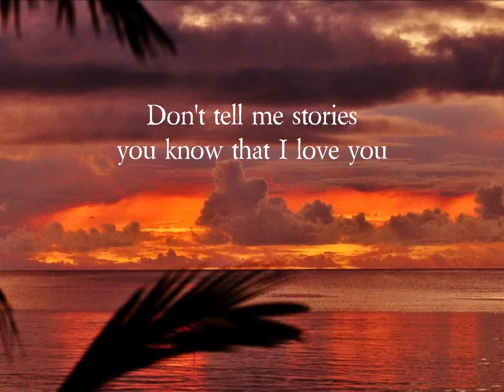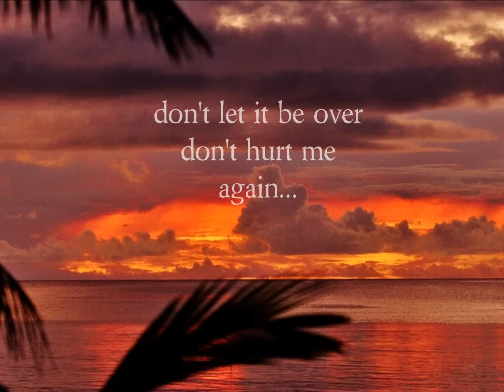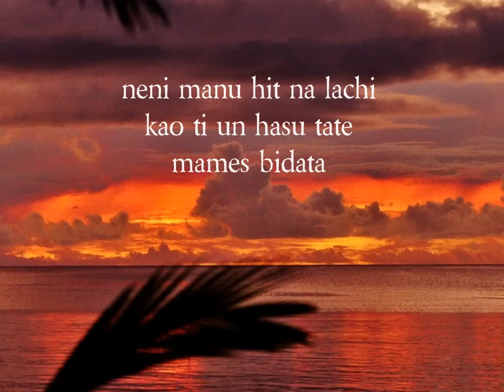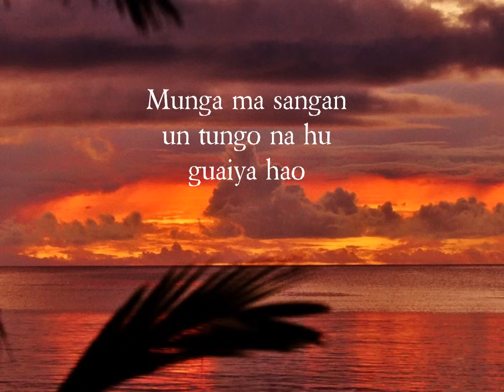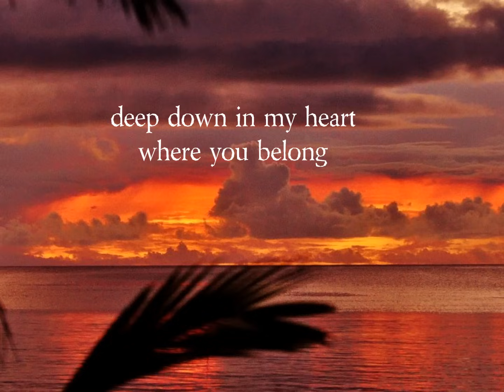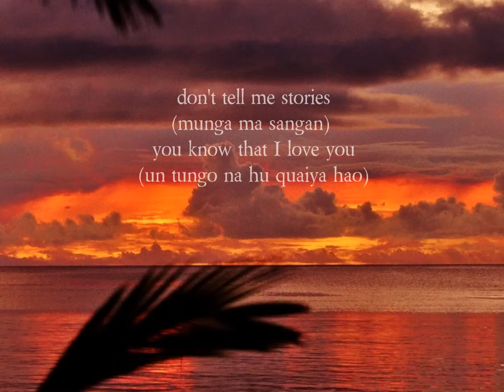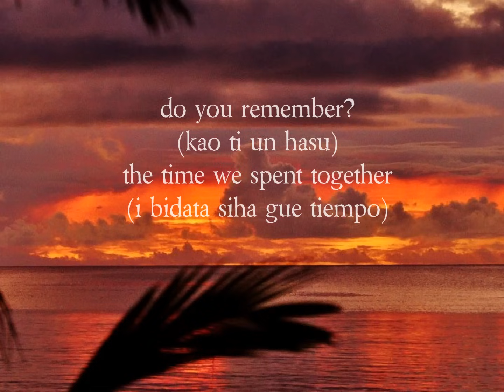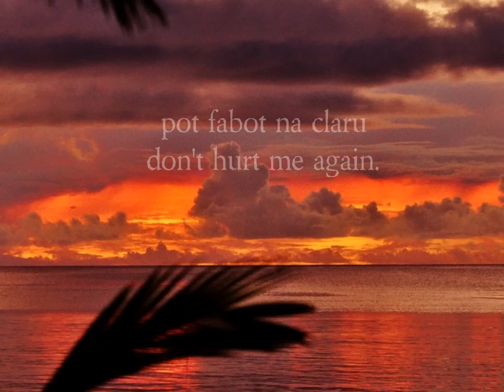Munga Ma Sangan De sha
Kantan Chamoru